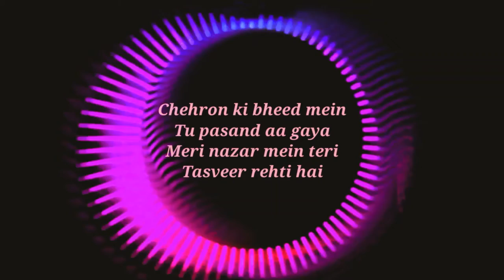Rang Dariya WhatsApp Status || Music For You Live